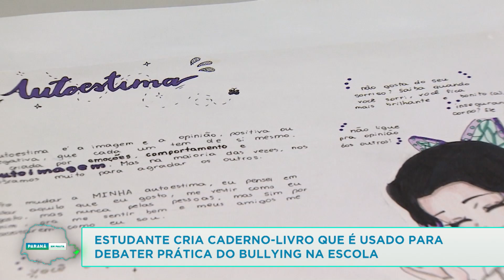Estudante cria caderno-livro que é usado para debater prática do bullying na escola